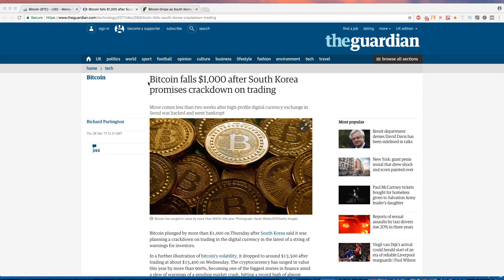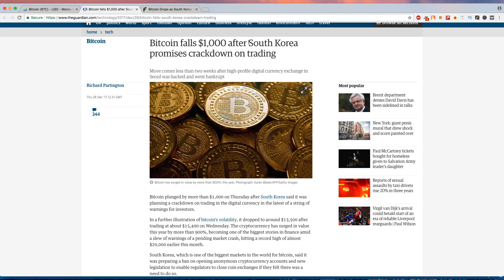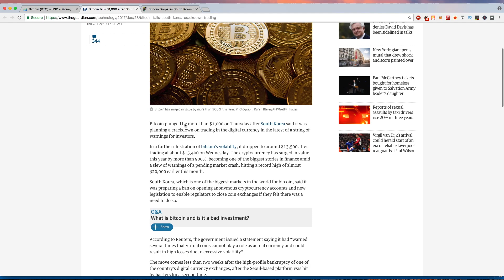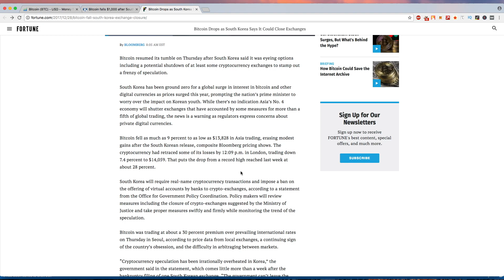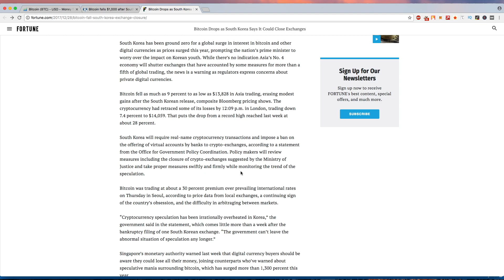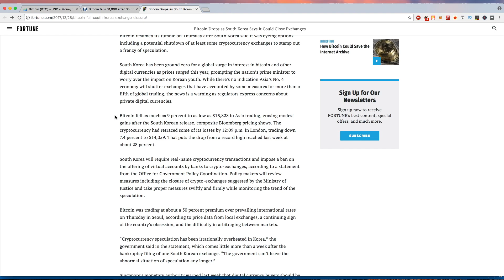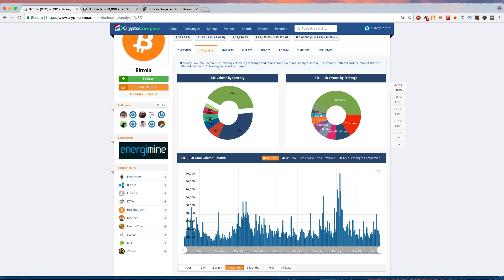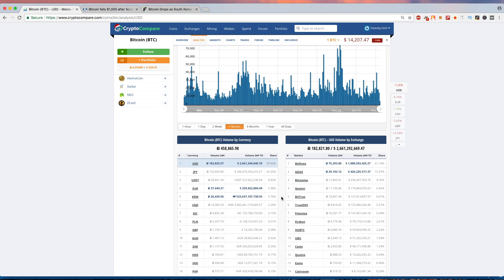South Korea Crypto Regulations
South Korea have introduced new Cryptocurrency regulations. With South Korea being one of the largest purchasers of Bitcoin and Cryptocurrencies, this news may sound concerning on the surface. Let's dig in.

No information on this channel is financial advice. I am not a financial advisor - I'm just an individual doing my own research, making my own investments and sharing my research with you. For you to consider any investment, you must do your own research. You also must not invest more than you can afford to lose as investing is inherently risky and you could lose all your money.

All information in this video was up to date as per my research at the time of recording but may now be outdated by the time you're watching this video so please especially remember this.